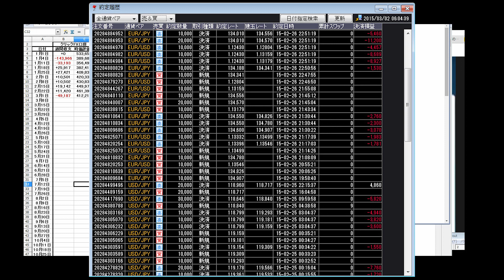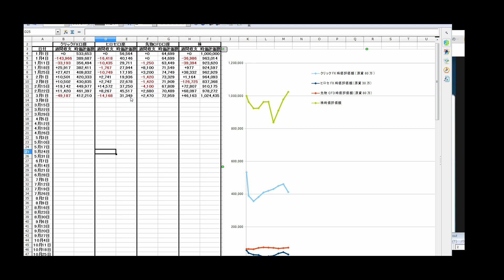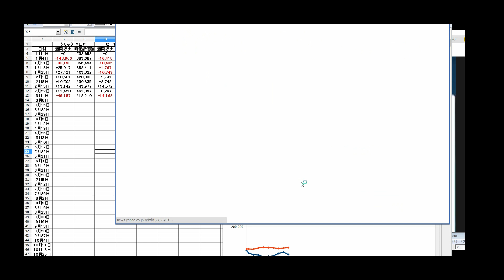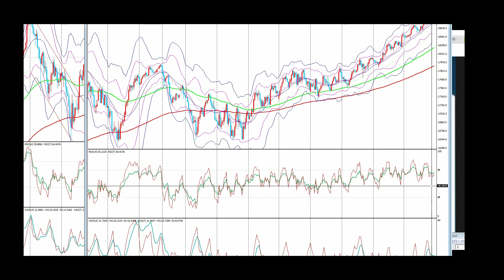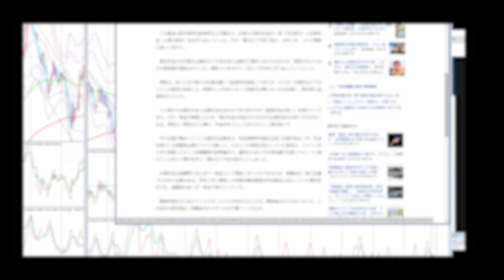乞食って捕まるらしいですよ～、怖いですね～ 【NAM】